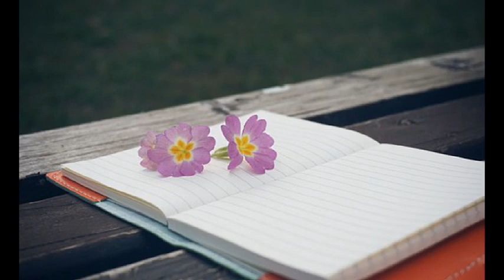손영 기적속의 환상 (1992) (희귀음반)